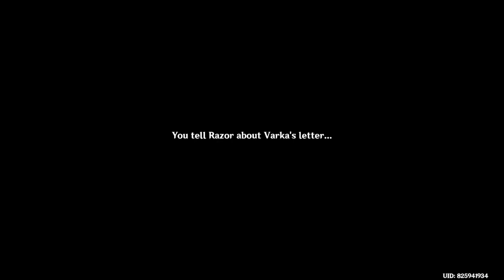Genshin Impact Live Stream 2022/09/29